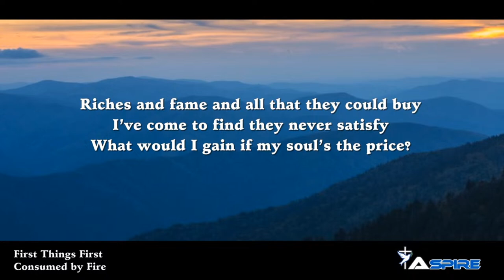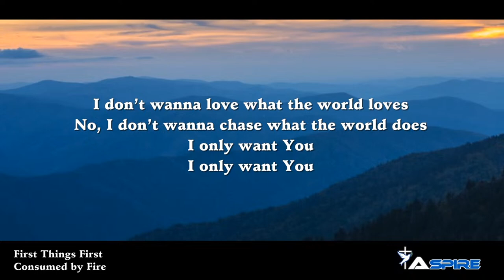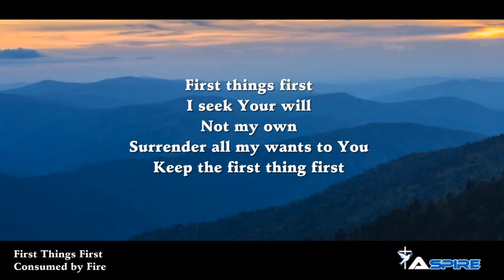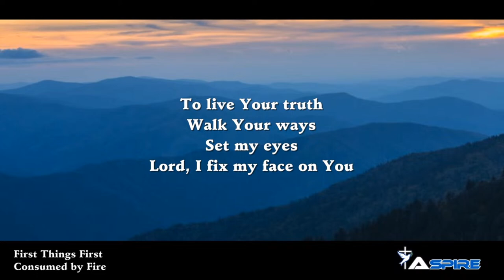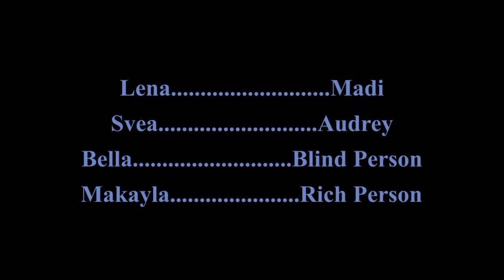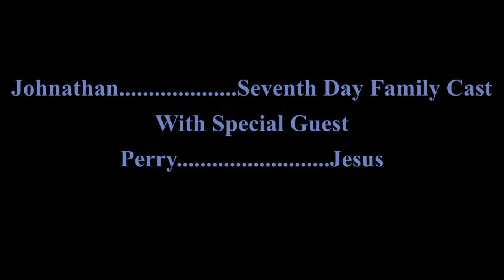13th Sabbath Special Sabbath School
13th Sabbath Presentation, updates what each sabbath school department.